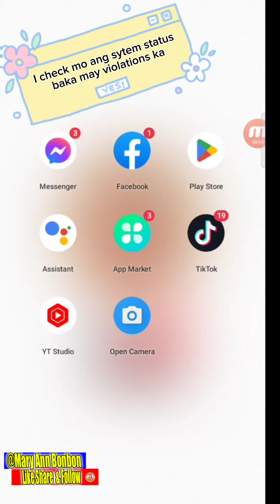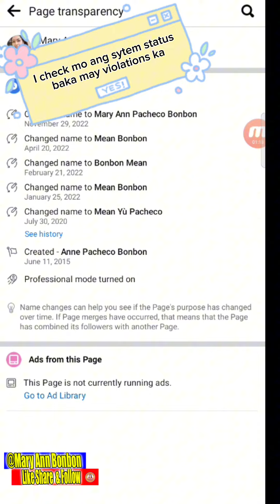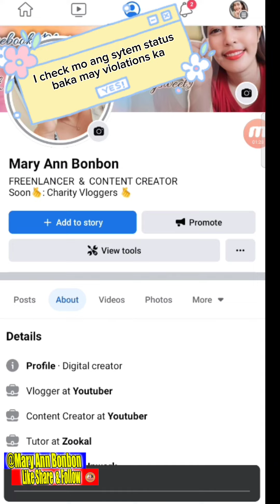CHECK MO ANG SYSTEM ACCOUNT BAKA MAY VIOLATION ANG IYONG ACCOUNT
Baka mayroon kapang violation sa account mo! Tara alamin natin#tips motivation fypシ゚viral qualitycontent tutorial reelsfb fypシ゚viral

Sa video na ito matutunan nyo kung saan makikita kung mayroon kapang violation sa iyong account. sana ay nakatulong sa inyo ang video na ito.

Please support my latest vlog !

Social Media links:

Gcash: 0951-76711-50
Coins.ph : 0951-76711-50